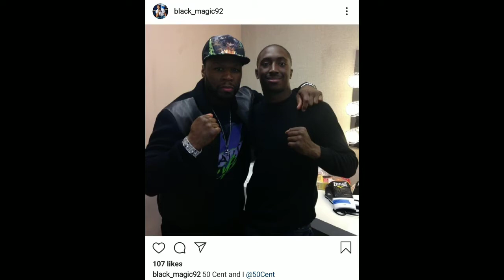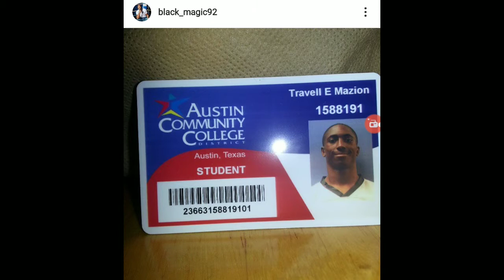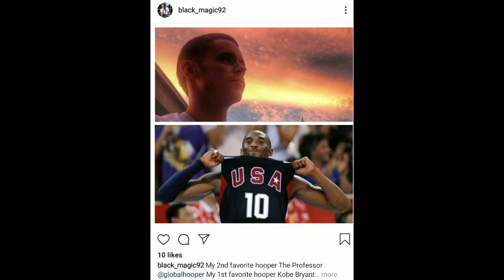IMO Sports TV Tribute To Travell Mazion (Black Magic)